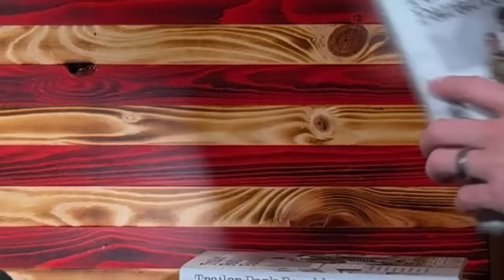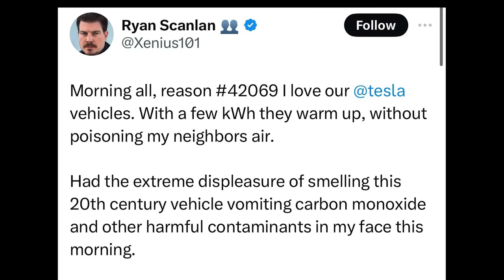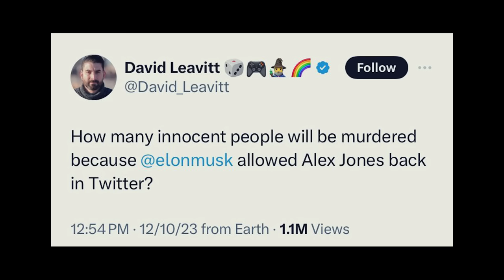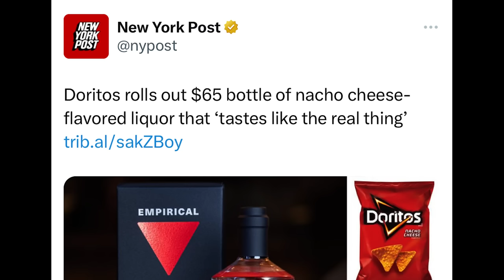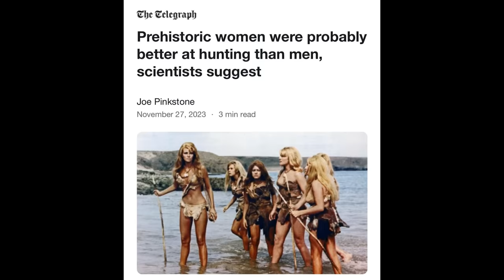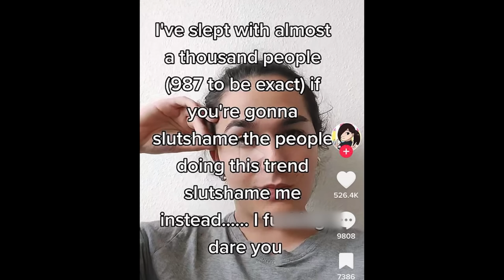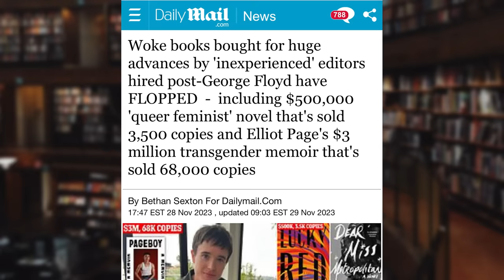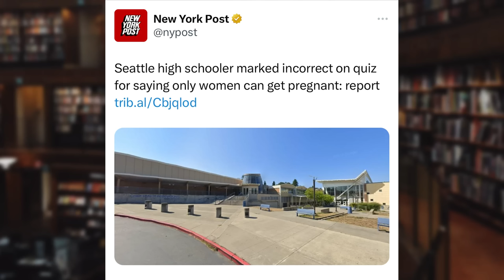Woke Feminist goes on date with Alpha Male and she LOSES IT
If you laugh you win, good luck.